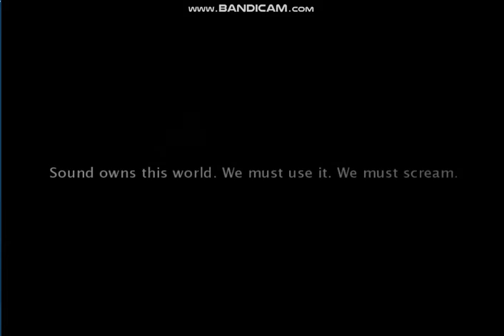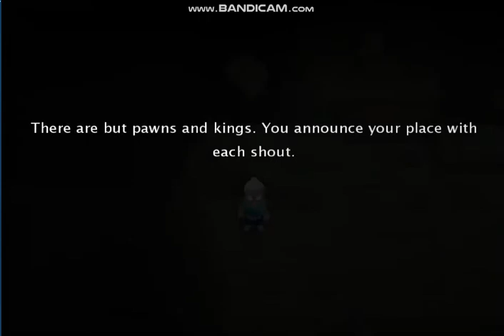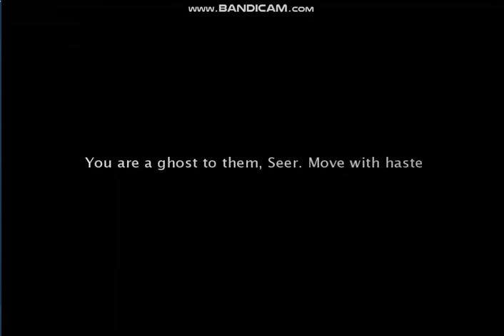See no evil EP2 Assustei o velhote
Segunda parte do gameplay do jogo See No Evil, baixada da Steam.